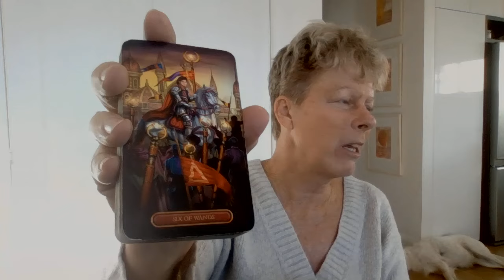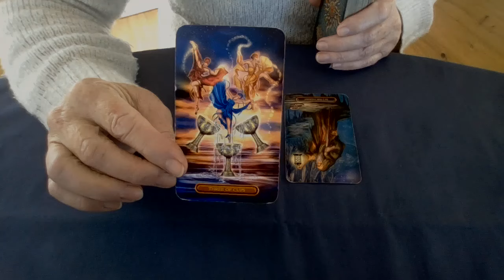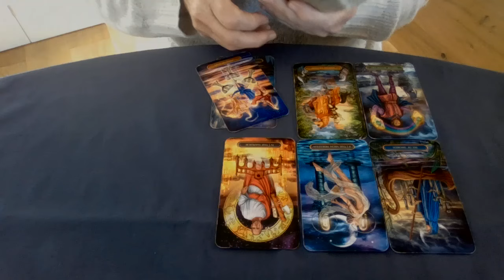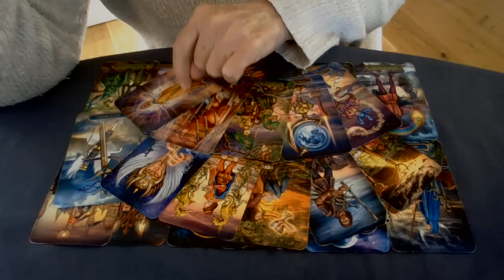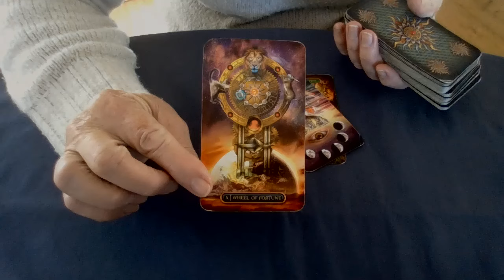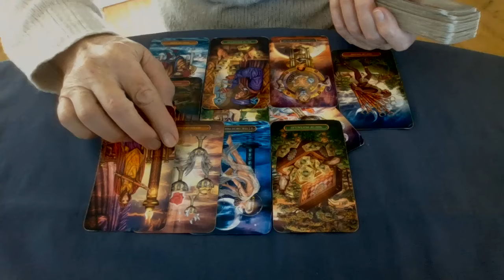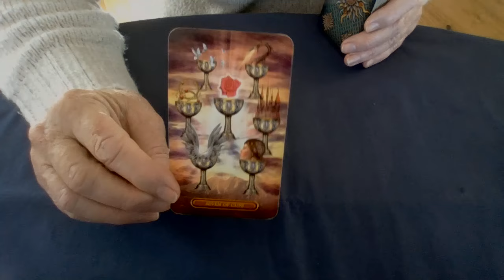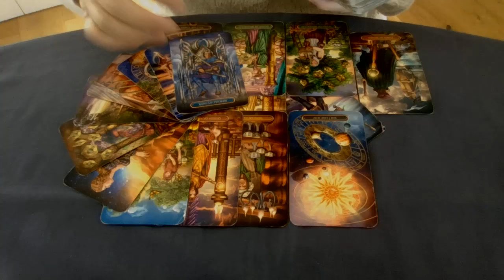Biden's debate performance